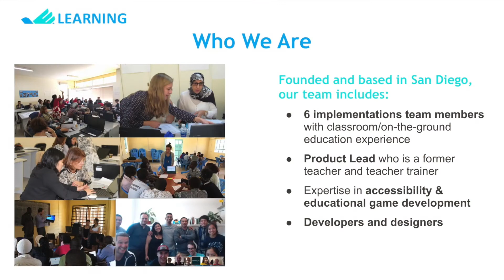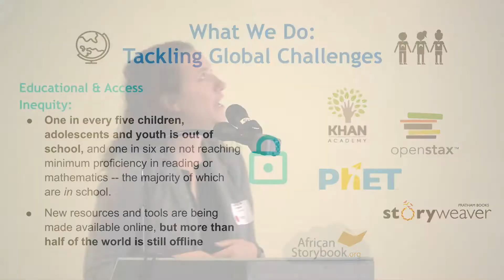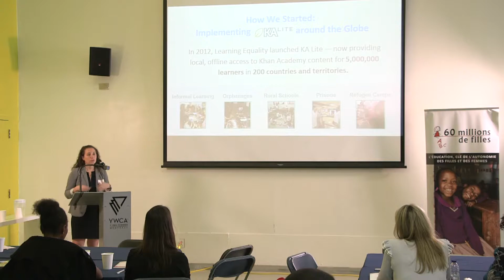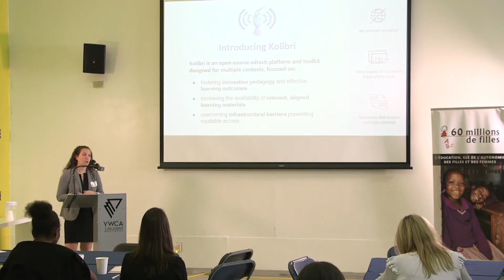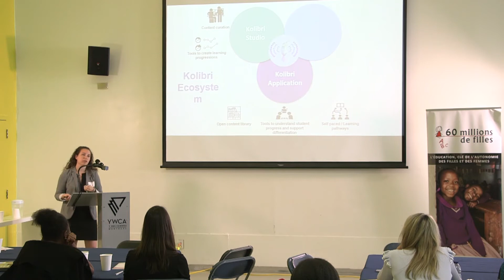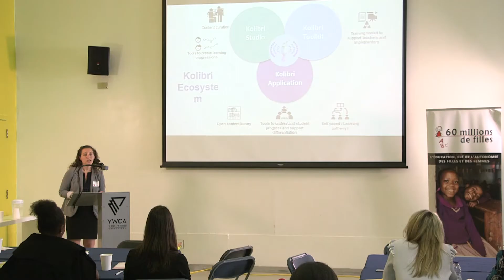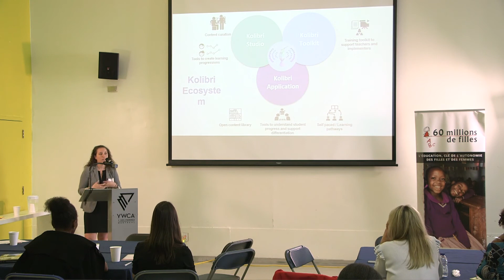Introducing Kolibri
Lauren Lichtman, Partnership Lead at Learning Equality, tackles the issue of providing offline access to educational material. She introduces Kolibri, an open-source education technology platform that can be used in any part of the world.